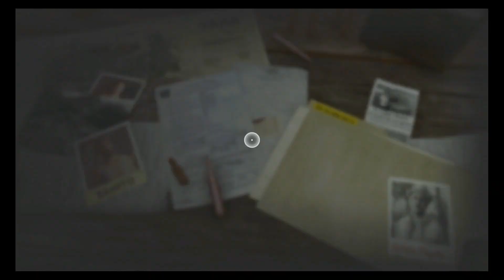Far Cry® 6 045 Dani E Danny Contra O Mundo